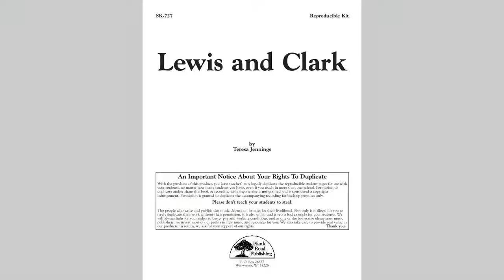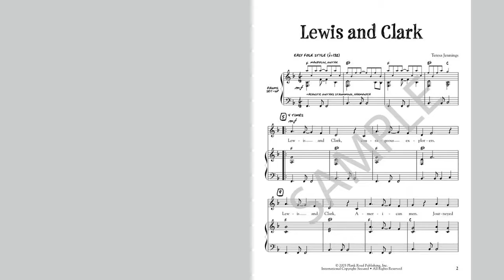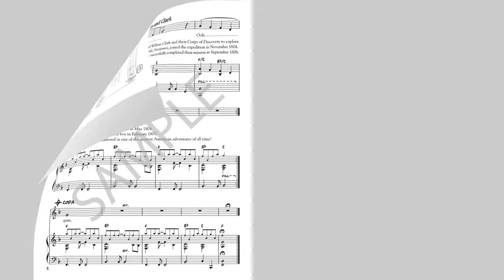Lewis and Clark - MusicK8.com Singles Reproducible Kit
Here's a very special song by Teresa Jennings that tells the tale of America's great, early explorers. It has a simple melodic chorus and a verse that allows a series of speakers to tell the story. The accompaniment tracks capture the spirit with a fresh folk style full of guitars and other folk instruments, including a harmonica soloist with a rich, evocative sound. (from Music K-8, Vol. 14, No. 1) Read more or order now